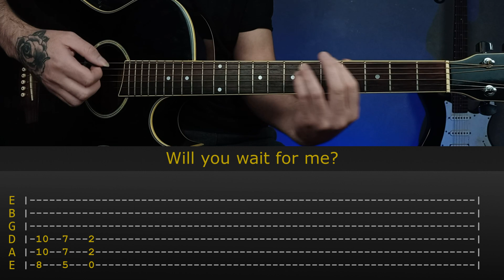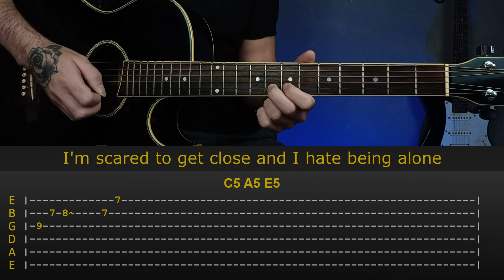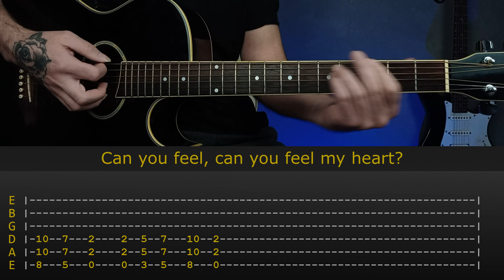Bring Me The Horizon - Can You Feel My Heart | Guitar Lesson Tutorial with Chords/Tabs and Lyrics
How to Play | Bring Me The Horizon - Can You Feel My Heart
Acoustic Version
I tried to make this Bring Me The Horizon - Can You Feel My Heart guitar tutorial as easy as possible: chords, tabs, strumming patterns, rhythm...